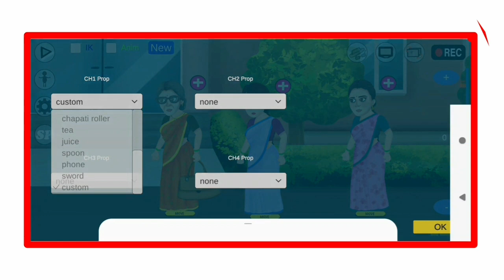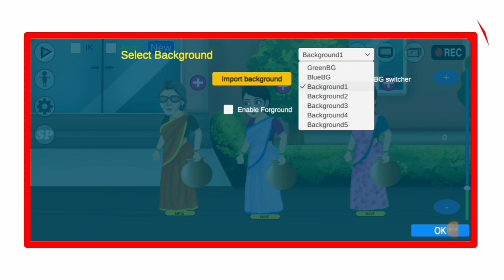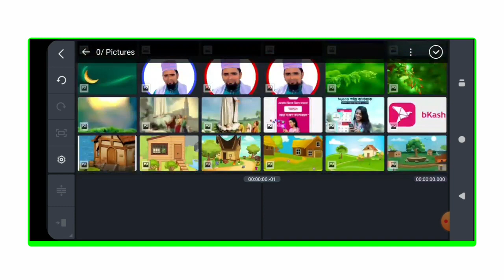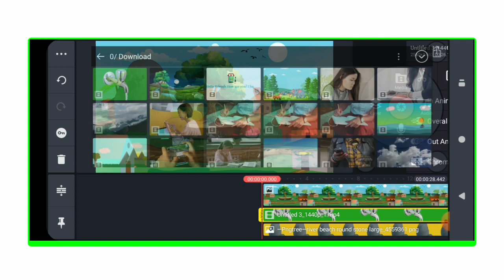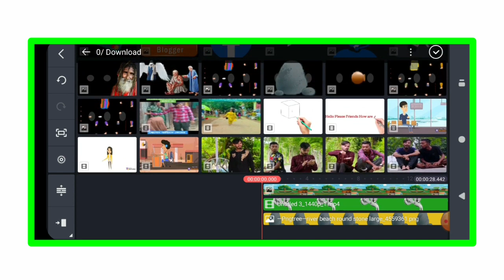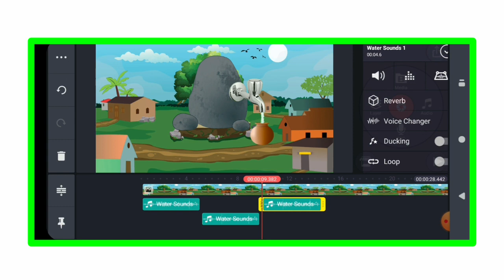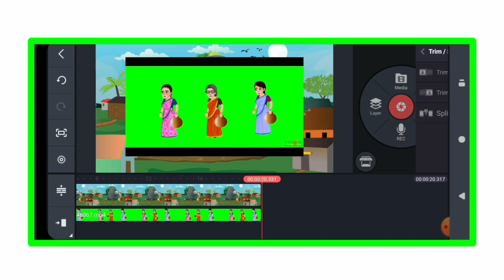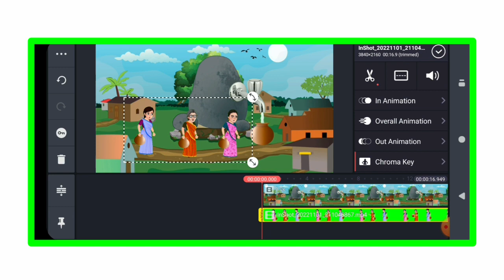Chroma toon New Update version 2022|Chroma Toon Se Cartoon Vedio Kayse banaye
Chroma Toon New Update|Chroma Toon New Tricks 2022

positive tech idea 365
chroma toons se video kaise banaye,
chroma toons app,chroma toons tutorial
chroma toons
chroma toons new update 2022
chroma toons new character
new update chroma toons
chroma toons new update tutorial
mobile se cartoon video kaise banaye
chroma toon
how to make cartoon animation in mobile
chroma toon new update version 2022

chroma toons se cartoon video kaise banaen
chroma toons se cartoon video kaise banaye 2022
urdu cartoon video kaise banaye
cartoon video kaise banaye chroma toons se
chroma toon app new interface 2022
urdu cartoon video kaise banaye mobile se,
urdu cartoon video kaise banaye 2022
cartoon video kaise banaye
chroma toons app use,cartoon character download
chroma toon new character 2022
chroma toon new gorilla character
chroma toon new interface
chroma toon custom background
chroma toon sp character options new features
best mobile animation maker
how to make cartoon story
how to make cartoon animation videos in mobile
make cartoon video in mobile
chroma toon full cartoon story make 2022
how to create full cartoon story using chroma toon 2022
chroma toon new gorilla character 2022,chroma toon issue fix,custom background on chroma toon
মোবাইল দিয়ে কার্টুন ভিডিও